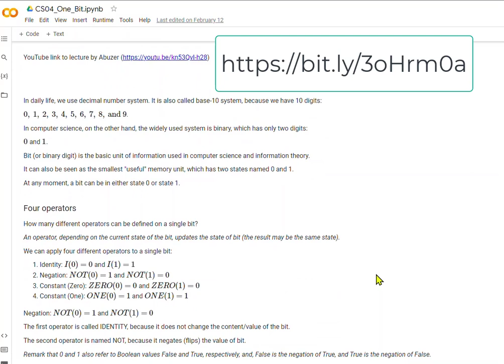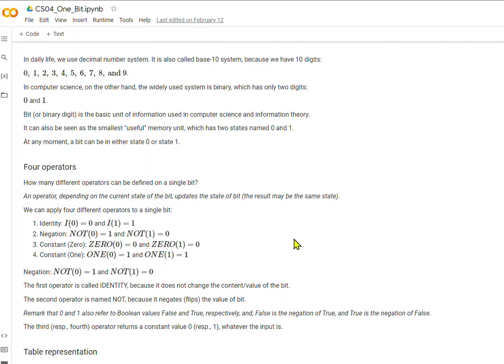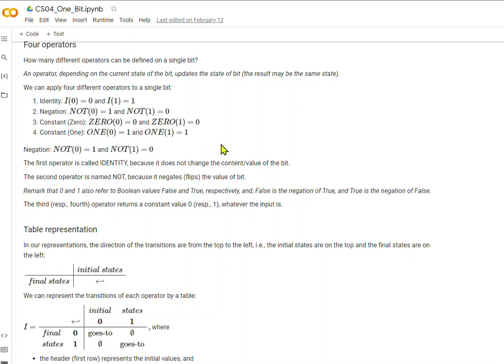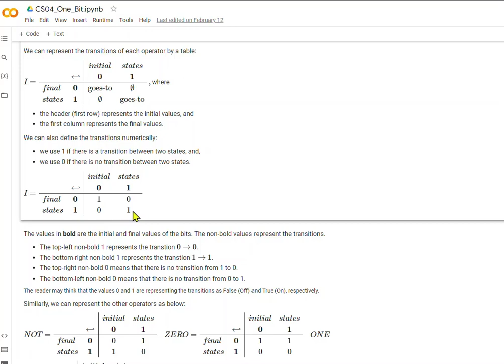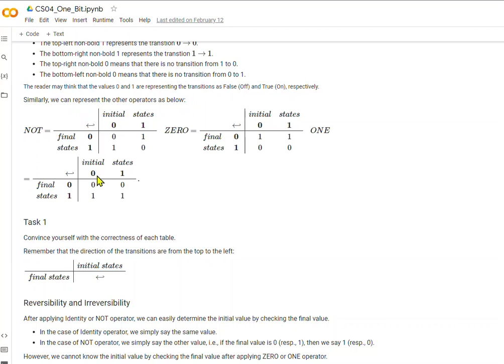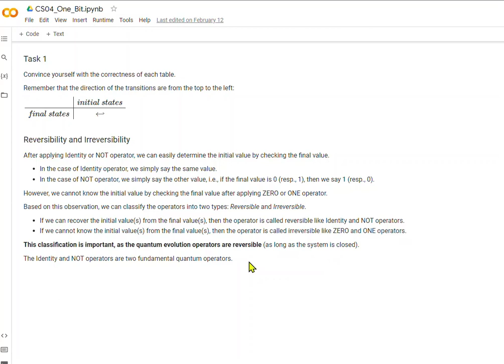CS04-One-Bit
This is a narration of the Jupyter Notebook located which explains how to identify in the Schumer truth tables the reversibility of the Identity and Not Operators of Quantum Computing.